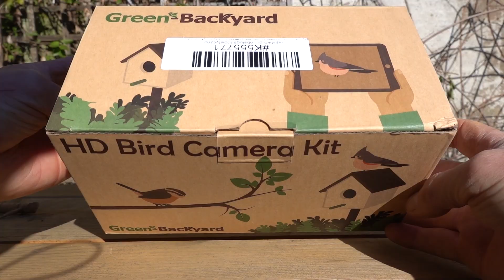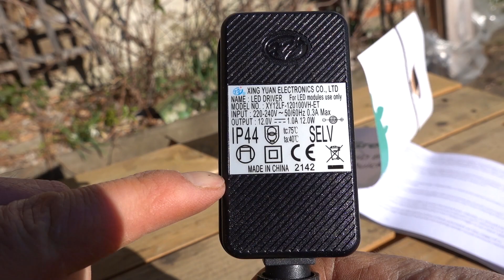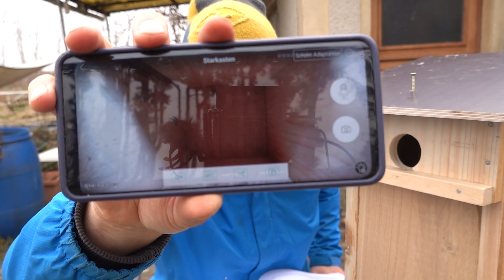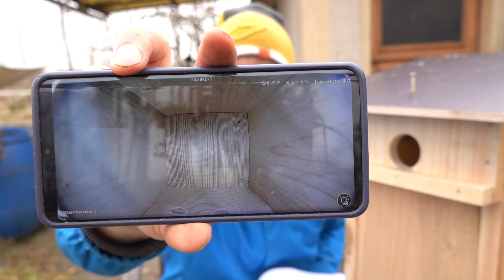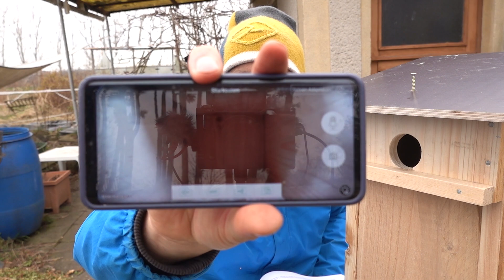Star Nistkasten mit WLAN - Beobachtungskamera selber bauen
Hallo Freunde! =)

Vögel bei der Küken-Aufzucht beobachten, die heutige Technik macht es möglich.

Viel Spaß beim Anschauen und Nachbauen!

Sehr gute Powerstation für autarke 230Volt/12Volt/5Volt:

Eine günstige, aber vollkommen ausreichende Kappsäge:

meine Kappsäge:

Forstner Bohrer für Flugloch:

Guter Holzleim (wasserfest):